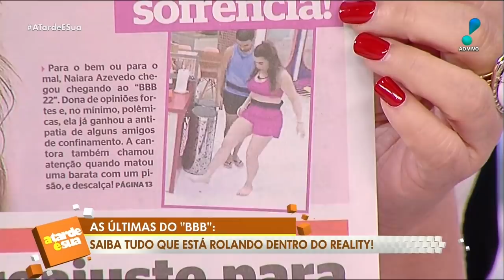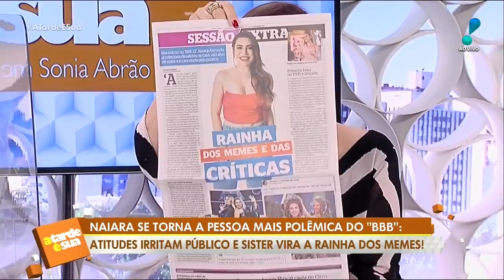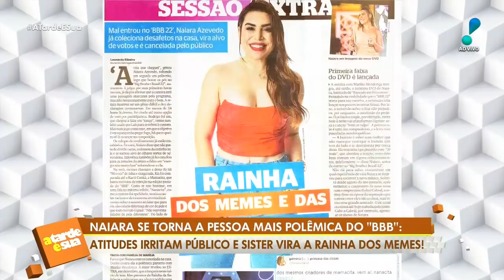Naiara Azevedo entrou no BBB22 com dívida milionária, diz site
Segundo o site Splash, do UOL, Naiara Azevedo entrou para o Big Brother Brasil 22 com uma dívida milionária. A cantora estaria devendo R$ 1,3 milhão para um banco. Saiba todos os detalhes!